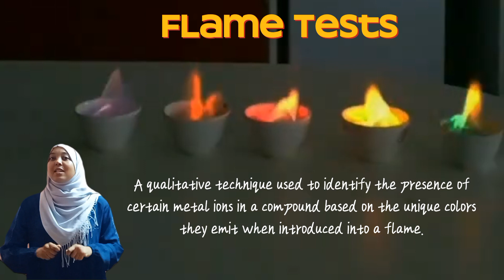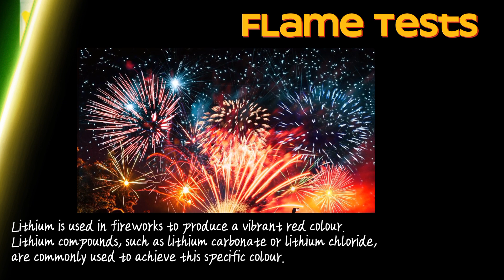Flame Tests: How To Tell Chemicals by Flame Colours I KCSE Chemistry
In this exciting video, we explore the fascinating world of flame tests and the excitation of electron emission of light in various elements. Join us as we delve into the mesmerizing colors produced by calcium, lithium, potassium, magnesium, and copper when subjected to flame tests.

Flame tests have been used for centuries to identify different elements based on the unique colors they emit when heated. We will demonstrate the process of performing flame tests, showcasing the vibrant hues that these elements produce.

First, we'll examine calcium, which emits a brilliant orange-red color when heated. Next, we'll move on to lithium known for its stunning crimson flame. Then, we'll explore the vibrant lilac flame of potassium, followed by the dazzling white light emitted by magnesium.

Lastly, we'll delve into the world of copper, which presents a captivating blue green flame. We'll discuss the science behind these color emissions, explaining how the excitation of electrons in these elements leads to the specific wavelengths of light that we observe.

Whether you're a chemistry enthusiast, a science student, or simply curious about the wonders of the natural world, this video will provide you with a captivating visual experience and valuable knowledge about flame tests and electron emission.